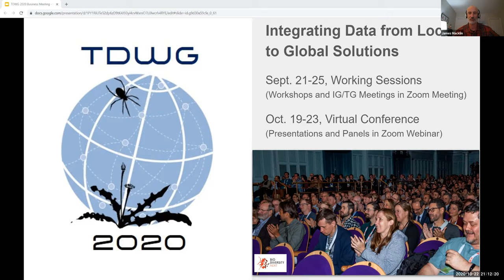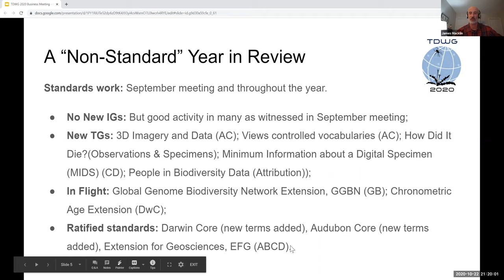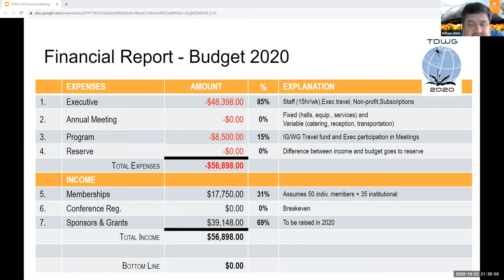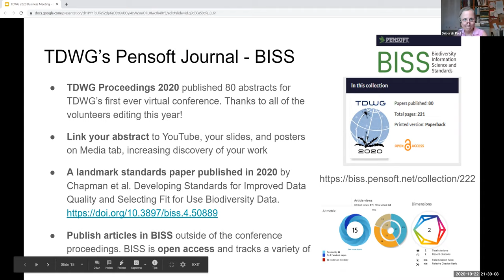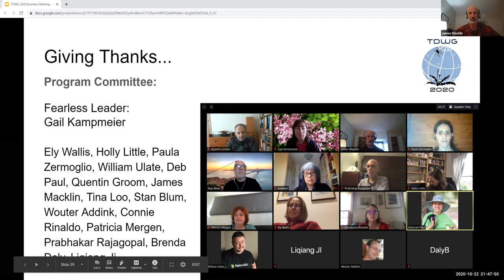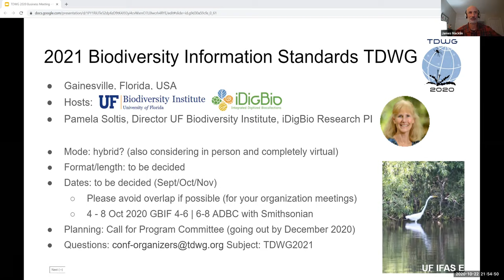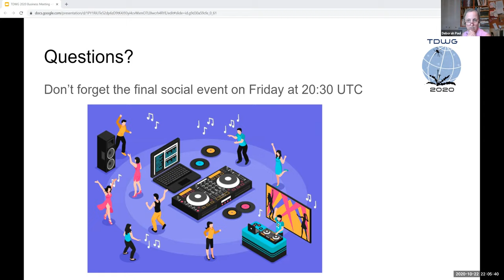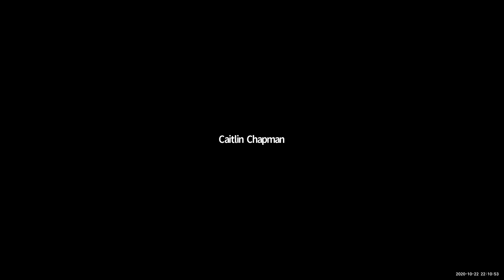TDWG 2020 Business Meeting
TDWG 2020 Business Meetings